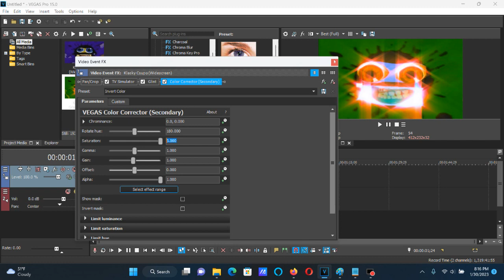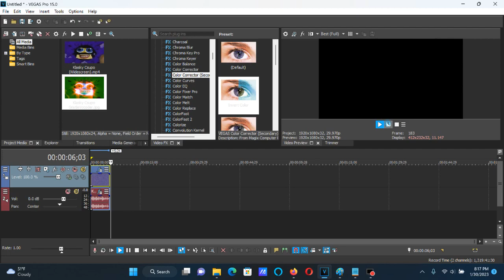How To Make GristleVocoder On Vegas Pro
How To Make GristleVocoder:

(VideoFX)

1st: TV Simulator - Line Sync: 0.9640/4ormulator V1

Interlacing: 0.9640

2nd: Glint - Sparkle

3rd: TV Simulator - Invert Color (Saturation: 3.000)

After choosing "Invert Color", let's customize one adjustment below.

Saturation: 3.000

(AudioFX)

1st: Pitch Shift - Seven Semitones Up (A17).

2nd: IL Vocodex - Group

3rd: Pitch Shift - Seven Semitones Down (A17).

4th: ExpressFX Distortion - Gristle (100 % Distortion)

After choosing "[Sys] Gristle", let's customize one adjustment below.

Distortion: 100.0 %

(NEW EFFECT) Klasky Csupo With GristleVocoder